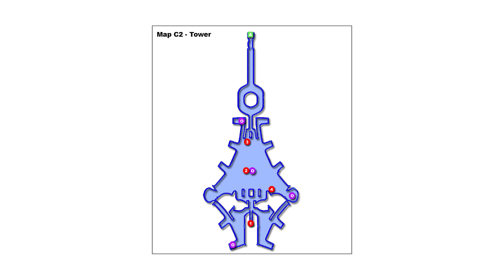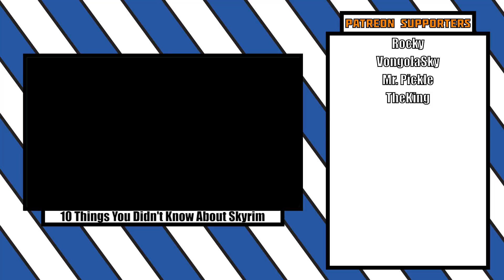10 Things You Didn't Know About Mass Effect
Do you know everything about Mass Effect? If you think you do, test your knowledge versus my own in a battle of wits, intelligence, and trivia.